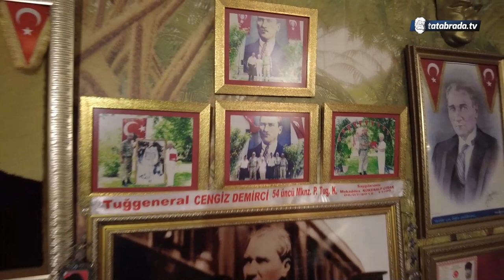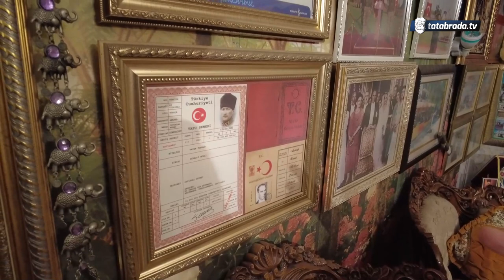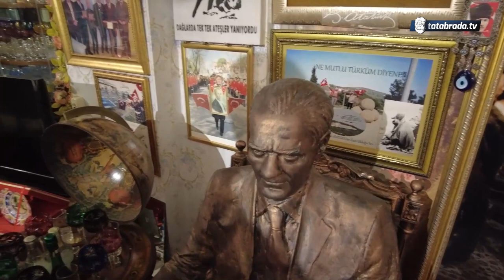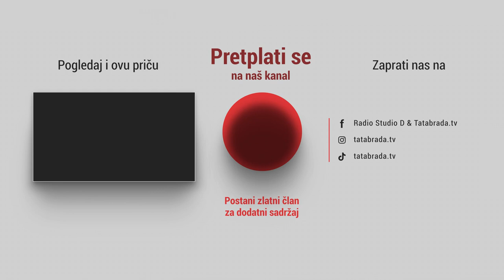Mukadeş sa 88 godina ima kuću kao bunker i maršira kilometrima!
ĆEHAJE B.B,
Srebrenik 75350